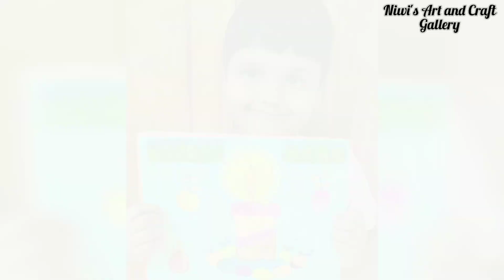Candle and Crackers Drawing for kids#how to draw cute candle drawing#diwali special drawing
candle drawing
crackers drawing

If you have any suggestions or feedback regarding the video,pls share in comment section.stay tuned with me guys and support me,I hope you all loved my work.thanks for watching this video 😍